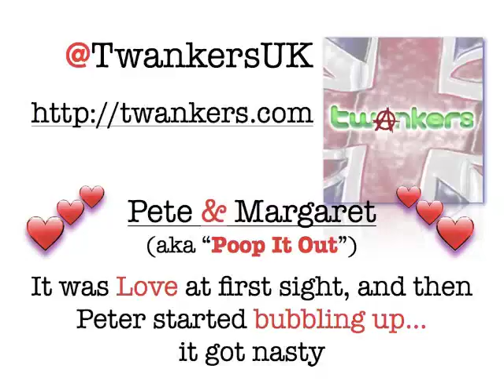Poop It Out! A Tribute to Pete Cashmore and Margaret on Bloomberg by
When Margaret of Bloomberg met Pete of Mashable, it was love at first sight, but then it all went horribly wrong. Pete started "bubbling up" and then couldn't help it, he just had to "poop it out". Needless to say, Margaret wasn't impressed. It all ended in tears.